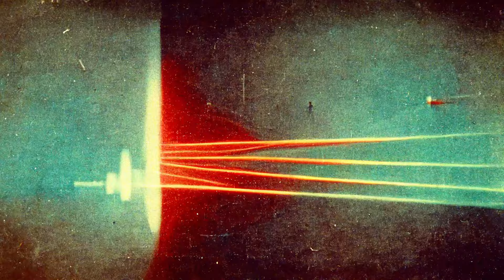Ai Music Video - Dr. Octagon - Blue Flowers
In reaction and demand to my first video, I created this musicvideo with images generated using artificialintelligence by inputting the lyrics into midjourney and then editing them over the track, Blue Flowers by Dr. Octagon.